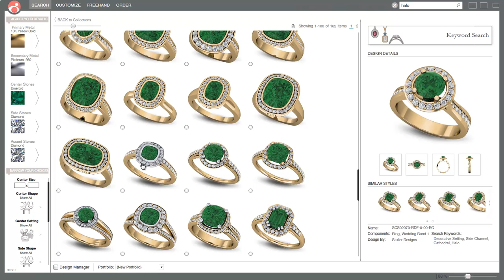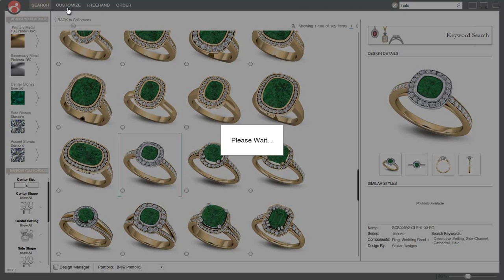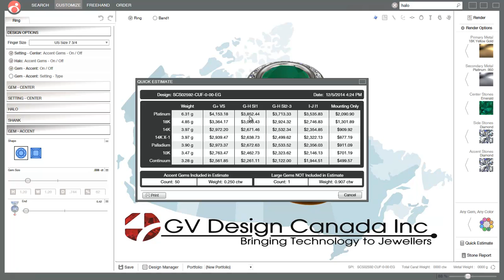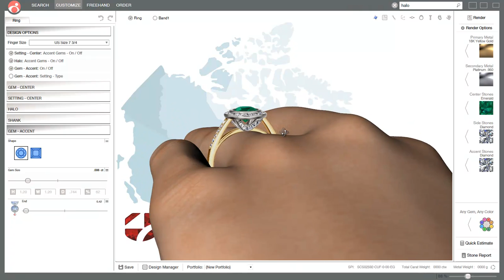Countersketch intro - The basics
This video will provide an introduction to Gemvision's Countersketch 3D design program.